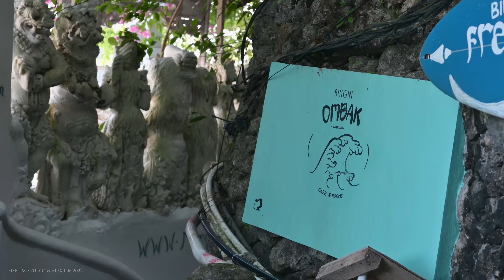【随剪 | 4K】冲浪者天堂：印尼巴厘岛游记随剪Vlog - 22.05 | Post-COVID Travel 1st Stop: Bali, Indonesia.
As many people do, I have not travelled at all for more than two years thanks for the COVID-19 virus. Now finally the previous lifestyle has continued and our first short trip is heading to: Bali again.

This time we stayed in Bingin beach, one of the beach dedicated for advanced level surf enthusiastic, the whole trip was amazing! Check it out in this randomly cut vlog-style video. Enjoy~

COVID两年后第一次恢复旅行，很近的一站：印尼巴厘岛，也是冲浪爱好者的天堂。感谢路上遇到的有趣的人与事，一条随剪视频记录一下。